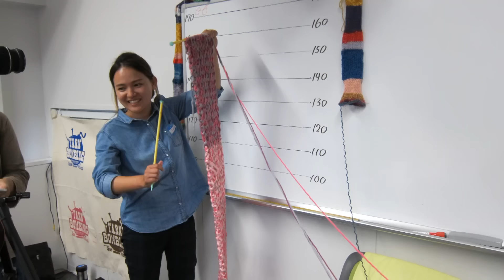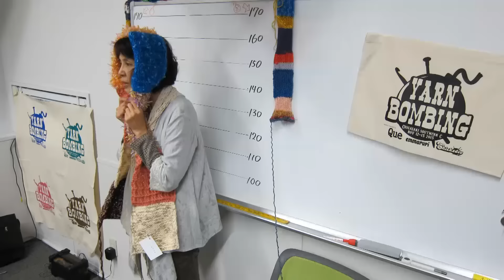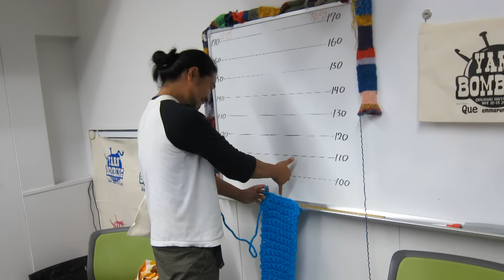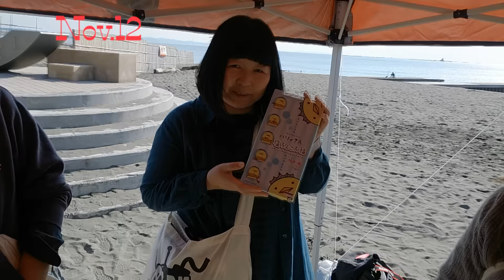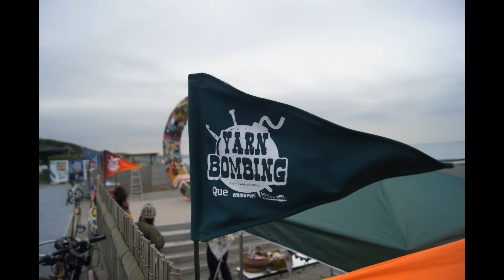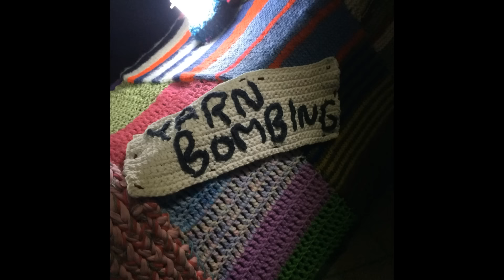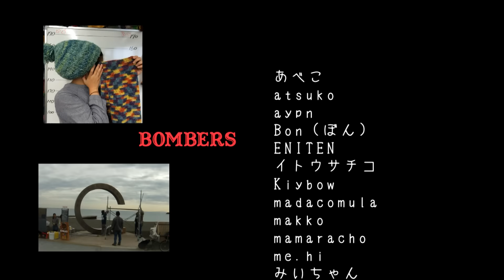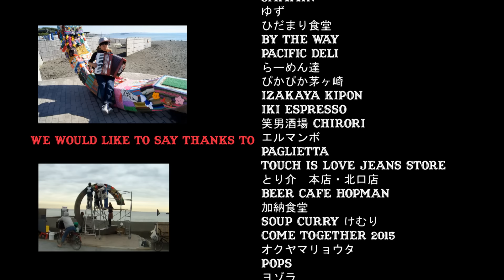Yarn Bombing"C"2015/Nov.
ヤーンボンビング”Ｃ”

開催：2015年11月12日~15日
主催：ヤーンボンビング茅ヶ崎実行委員会

撮影：実行委員スタッフ and Friends
and Special Thanks : NISHIYAN
編集：Chickadee